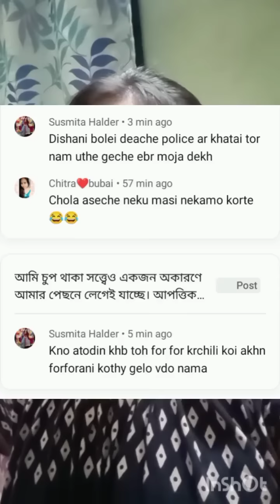সর্বনাশের থেকে সবাই সাবধান।। ভাষা নেই 😥।।